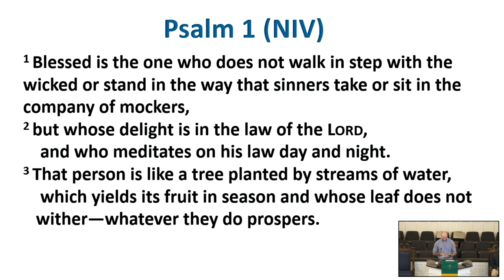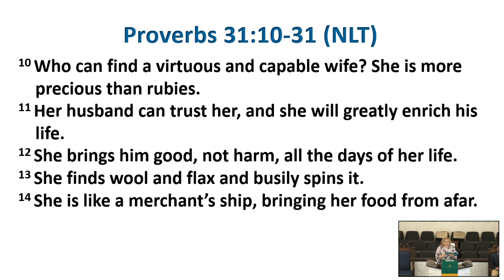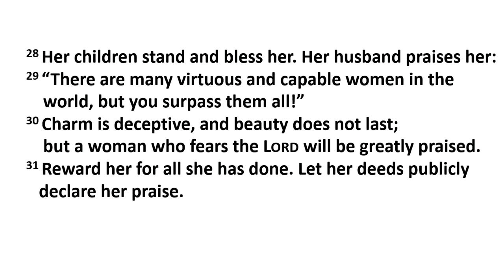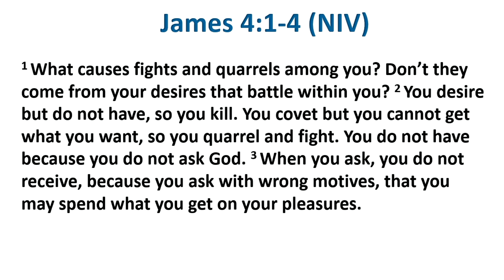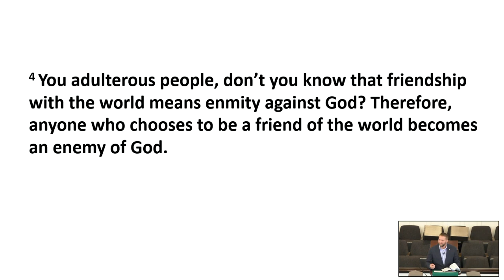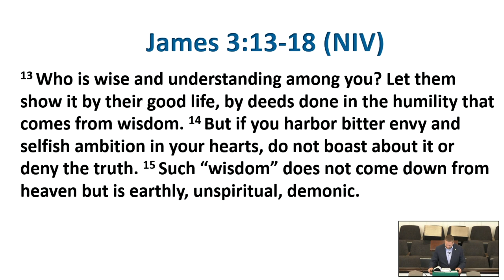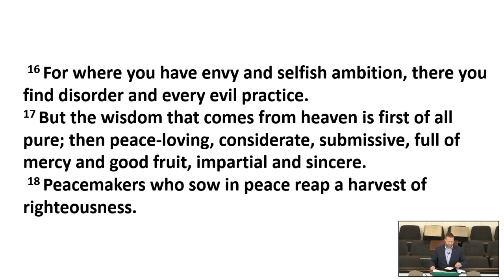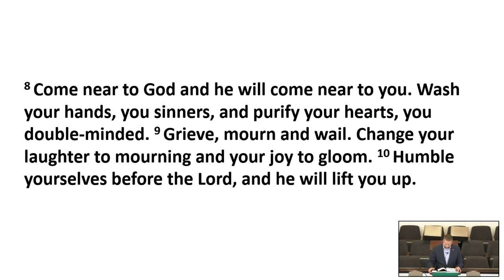NOT ALL WISDOM IS THE SAME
CSPL 175123
Recorded 09/19/2021
Music by Nicholas Fullenwider (cello), Jonathan Sitton (piano and organ), and the First Baptist Church Adult Choir